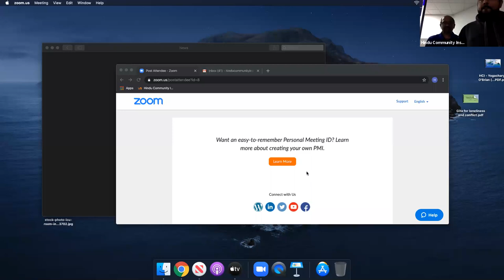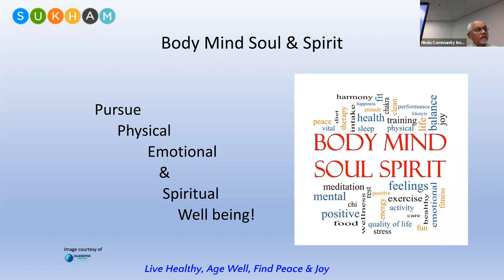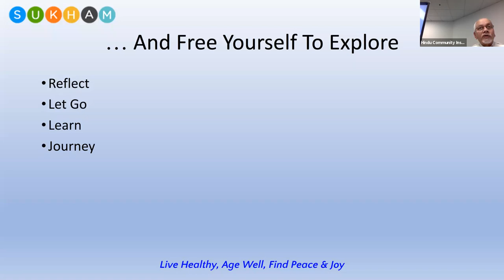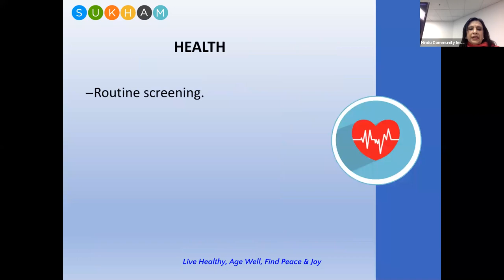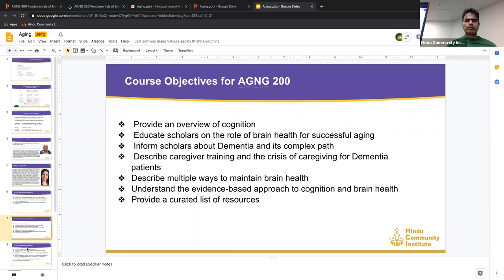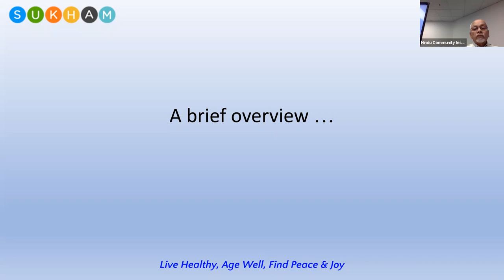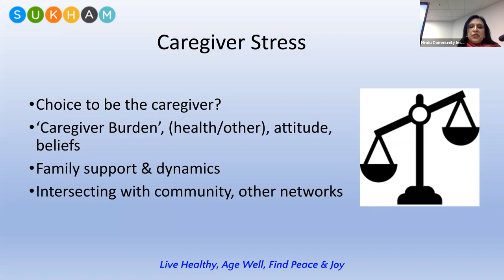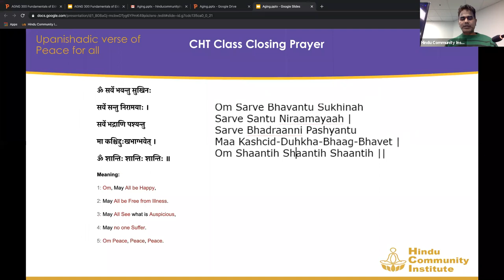Sunday 9 January 26 2020 CHT class on Aging 101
Hindu Community Institute's Dr Mukund Acharya and Dr Rita Ghatak discuss the basics of Aging with the CHT 2020 scholars.